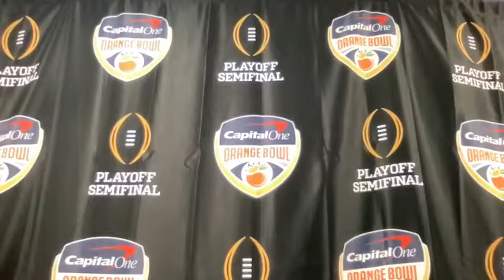12/31/21: DL Jordan Davis, OL Salyer, LB Dean and RB Cook Post Game CFP Orange Bowl vs. Michigan